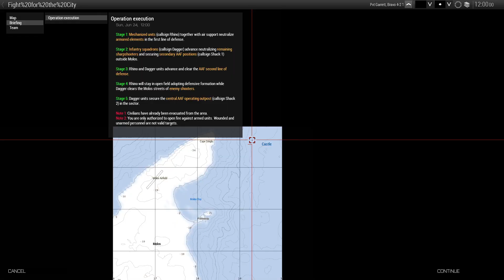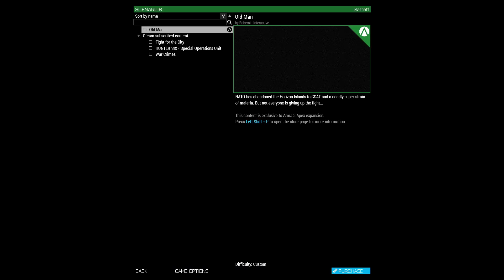The Relaxing Sound of Combined Arms Warfare - Arma 3 ASMR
I'm insane to think anybody will like this.